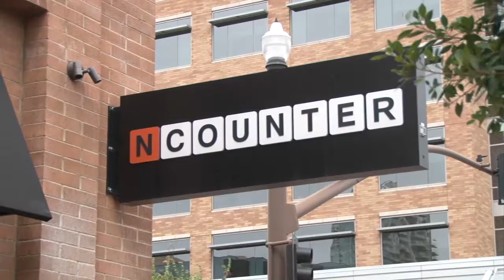Civil rights activist arrested during protest on Tempe's Mill Avenue Bridge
Protesters follow through on promise to shutdown the Mill Avenue Bridge, impacting Tempe residents' midday commutes.
(Video by David Caltabiano/Cronkite News)